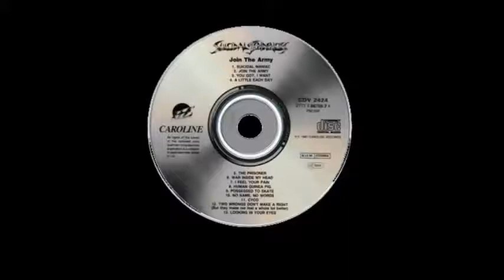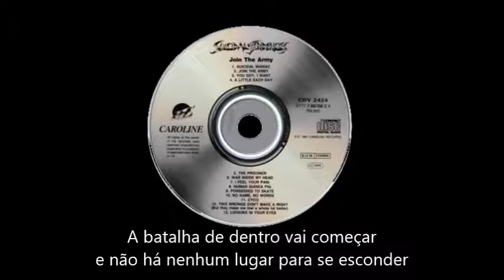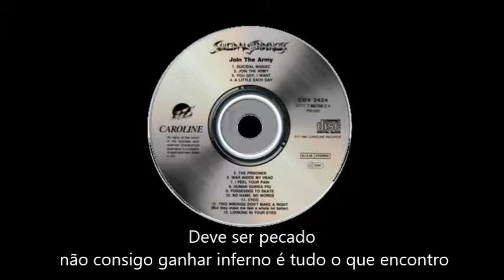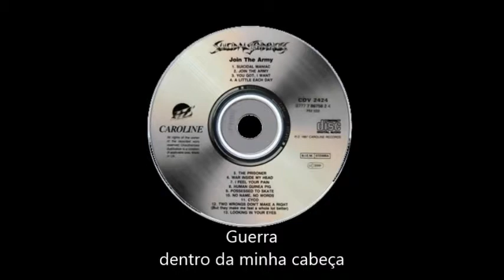Suicidal Tendencies - War Inside My Head - Tradução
Suicidal Tendencies - War Inside My Head -  Album - Join the Army